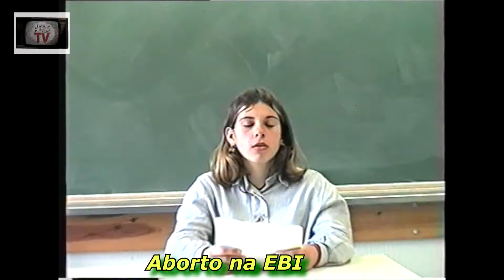Aborto na EBI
Apontamentos videográficos de um trabalho de projeto realizado na  Escola Básica Integrada da Quinta do Conde em 1999.

Videograma (VHS) digitalizado pelo Clube AEQCTV e publicado no âmbito do projecto AEQC-TV do Agrupamento de Escolas da Quinta do Conde:

AEQCTVmemorias/videos?view=0&flow=grid